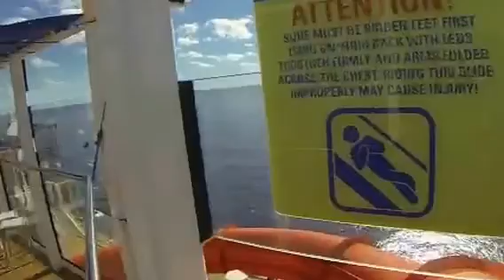Norwegian Getaway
Cruise dec13//20 2014